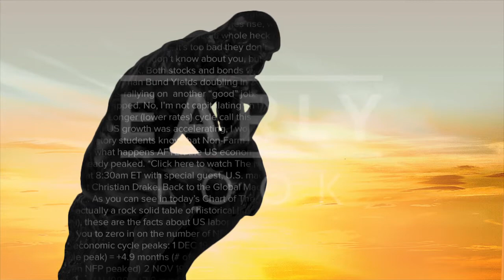RIP? Not So Fast. 2 Reasons Why Healthcare Reform Isn’t Dead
Nobody would blame you for rolling your eyes at the GOP’s failure to pass an Obamacare replacement bill last Friday. It’s been seven long years of Republican hand-wringing over Obama’s legacy healthcare law. There have been 62 prior GOP Affordable Care Act repeal votes. And President Trump promised to repeal the law at least 68 separate times on the campaign trail.

Talk about anti-climactic.

That said,  healthcare reform isn’t dead.

Not according to veteran Hedgeye Healthcare policy analyst Emily Evans. “The pressure to get something done this year is important, even if it’s not major stuff, just small tweaks to the bill,” Evans says in the video above from The Macro Show.

There are two main reasons why the passage of time alone may force the GOP’s hand:

·         “Come August, the primaries are going to start heating up for the 2018 elections,” Evans says. “If you’re in a safe seat you’re fine but, if there’s any chance you’ll have a primary opponent, you’re going to be a bit more careful,” and fight for a GOP healthcare bill. What Republican in his or her right mind would want to be labelled as a defender of Obamacare by their inability come up with an alternative?
·         “The other pressure is that the individual market is in trouble,” Evans says. The individual market, “isn’t a big part of major insurance companies’ business… As we roll into the plan approval process this June and July you’re going to see more insurers start peeling off. You could see a significant problem where there is not health insurer in the individual market in certain counties in the United States.”

Maybe that’s why, moments after the news broke that the GOP healthcare bill failed, in an interview with the NYTimes, President Trump predicted Democrats would beg for a deal within a year, after “Obamacare explodes” because of higher premiums. As Trump said in the interview, “The best thing that could happen is exactly what happened — watch."